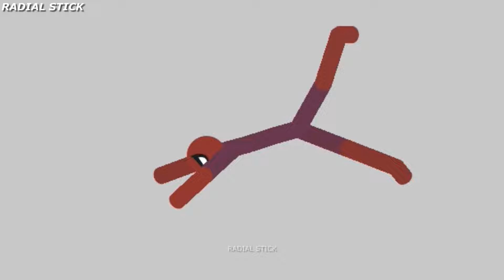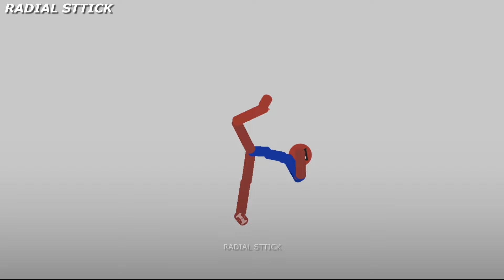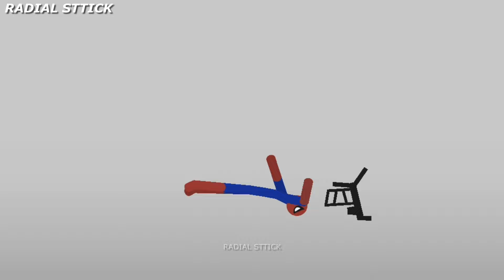EPIC FOOTBALL vs Stickman | Stickman Dismounting | funny and epic moments #322